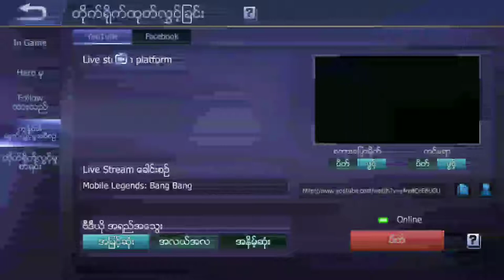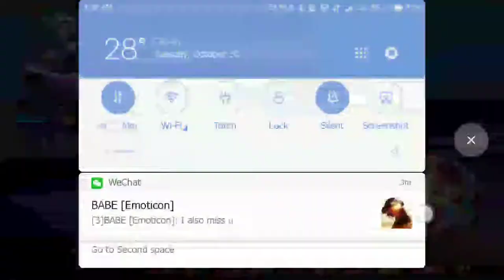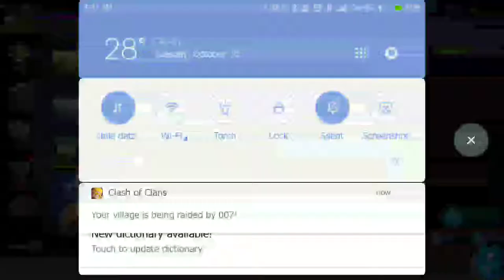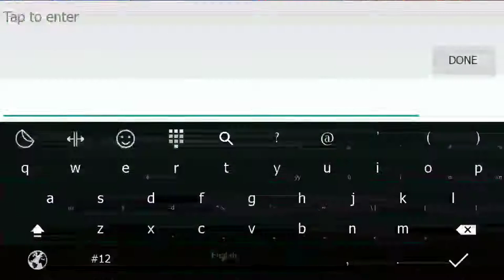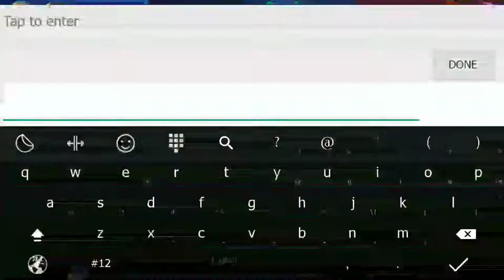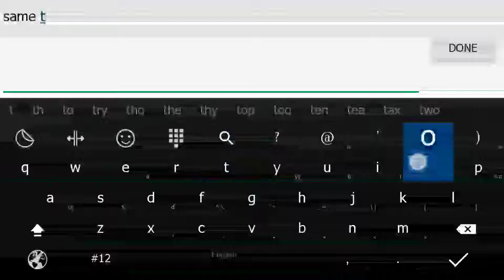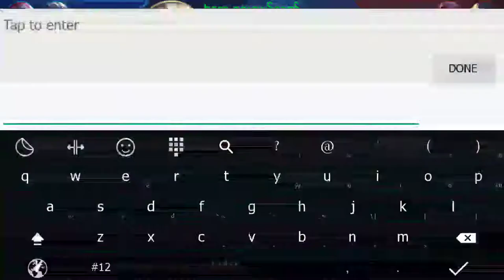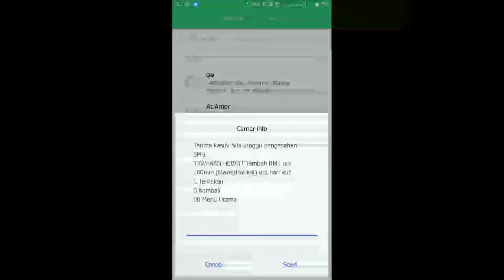Mobile Legends: Bang Bang